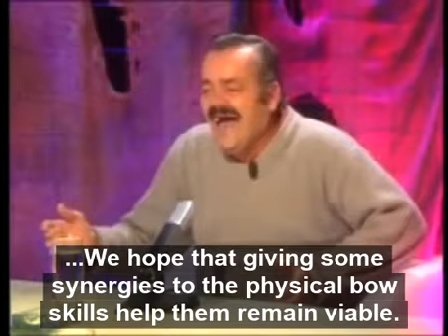kekw Patch 2.4